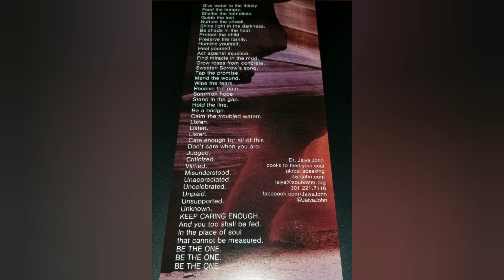Be the One!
An encouraging words to Dad's mid-week. Thank you Dr. Jaiya John for the encouragement ✊🏾